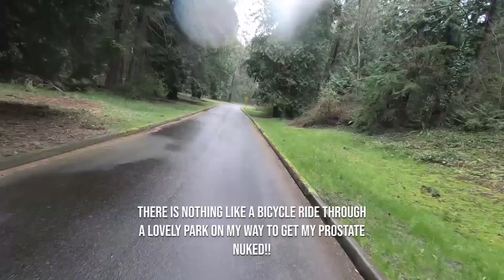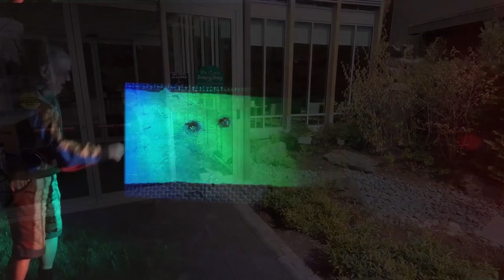prostate cancer radiation freakout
My prostate cancer treatment freaks out and my prostate glows in the dark after I tried to gift a sculpture to the people of Bellingham on my way to the Peace Health Cancer Center! All music in this video is of my own creation!